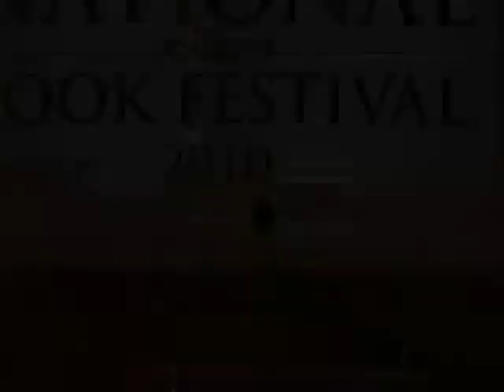David Remnick: 2010 National Book Festival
New Yorker editor David Remnick reads at the 2010 National Book Festival.

Speaker Biography: David Remnick has been editor of The New Yorker since 1998; he had been a staff writer there since 1992. During the previous 10 years, Remnick was a staff writer at The Washington Post, where he covered a variety of beats, including four years as a correspondent in Moscow. Since Remnick became editor, The New Yorker has won 21 National Magazine Awards. In 2000 Remnick was named Advertising Age's Editor of the Year. His book "Lenin's Tomb" is an account of the unraveling of the Soviet empire and was a New York Times best-seller. His current book is "The Bridge: The Life and Rise of Barack Obama" (Knopf), also a New York Times best-seller. He lives in New York.